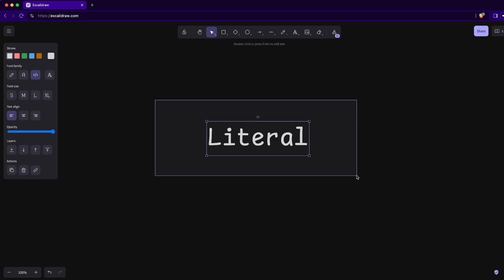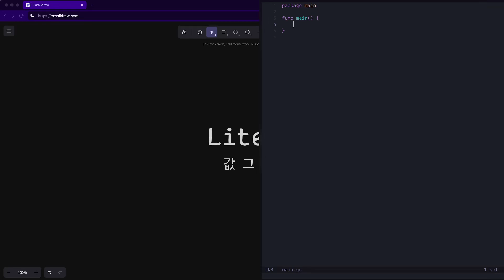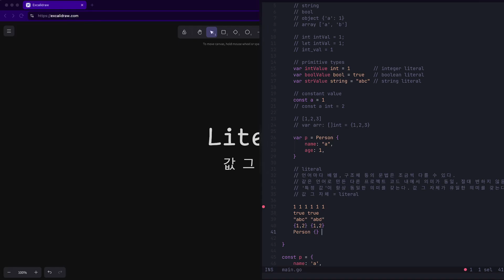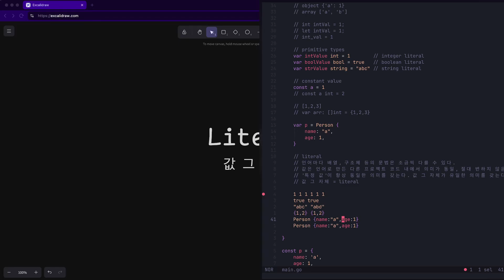리터럴(Literal) 의미 완벽 이해